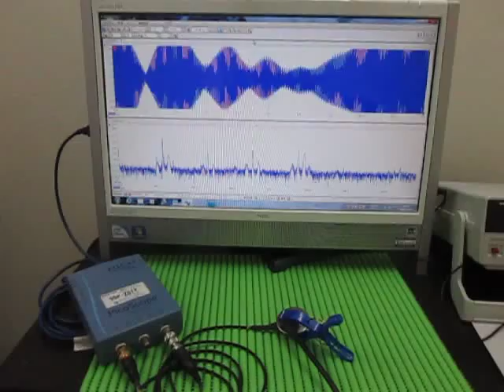超音波実験 Ultrasonic experiment